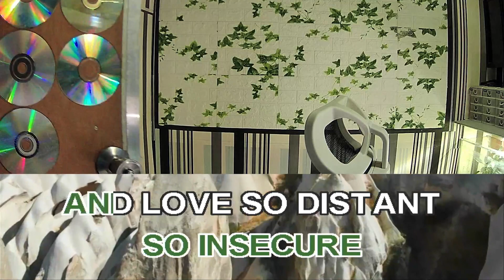Eric Carmen All By Myself Karaoke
Eric Carmen All By Myself lyrics